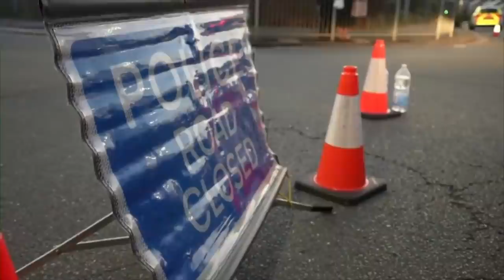Incel Murders 5 People In Plymouth Mass Shooting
A self described incel, Jake Davison has been named as the gunman of the mass shooting event that took place in Plymouth & seen 5 people go on to lose their lives.